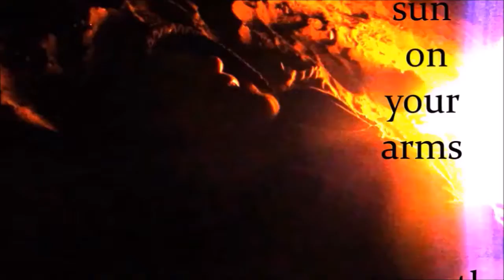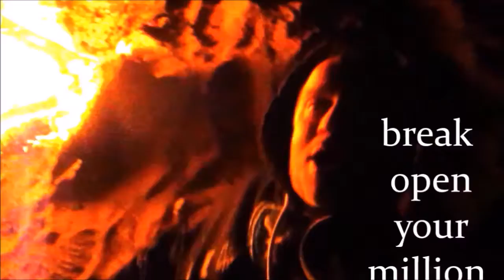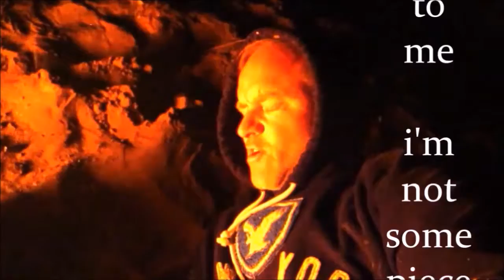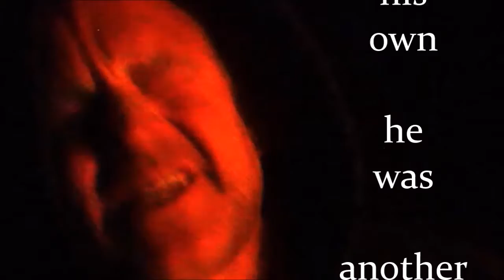teenage wildlife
regular speed
oct 2019
tottenville, ny